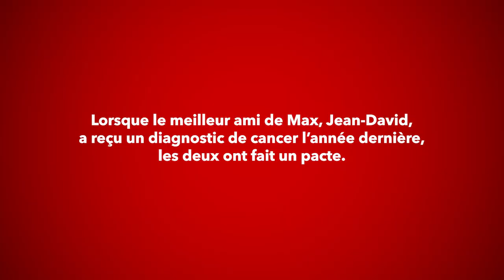Porte rouge vers PyeongChang - Max Parrot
Après que Max Parrot a remporté la médaille d’argent aux Jeux olympiques d’hiver, pour célébrer son exploit nous l’avons mis en contact avec ses proches au Québec via la Porte rouge.